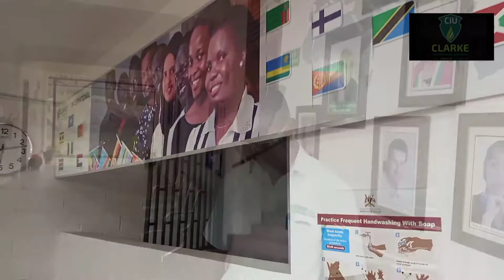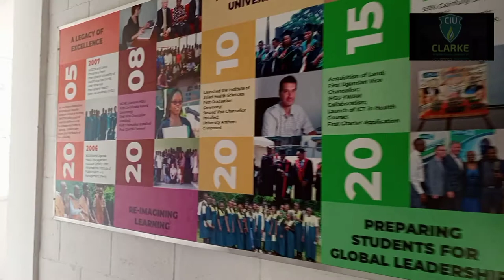Brief Tour of Clarke International University part 1